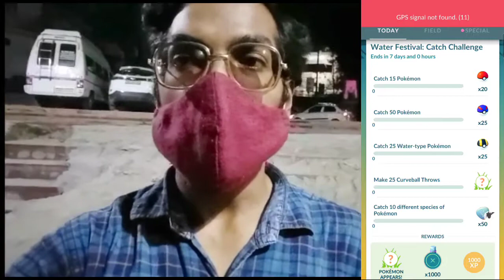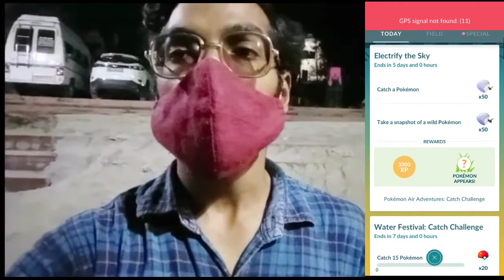No Need To Pay For This!! Water Festival Celebration Event 2022. Pokemon Go Vlog India..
Trainers,

Pokémon GO’s Mega Evolution update is now live globally! To celebrate this update, a new Special Research story, event, and Mega Raid will be available!

Mega Evolution is an Evolution that transcends all others. Mega Evolution temporarily changes a Pokémon’s appearance and increases its strength. In Pokémon GO, Trainers use Mega Energy to Mega Evolve their Pokémon.

But with the latest Pokémon GO update, Mega Evolution will now be easier and more rewarding than ever before!

Let's go out on adventure through "Season of Alola" in Pokemon Go.

PkmnMasterShubh

What do I use to make these videos?:
Filming Camera: SonyA6600
Gaming Phone: iPhone12Pro
Screen Capture: Inbuilt Screen Recorder
Editing Software: cyberlink PowerDirector

SoundCloud.com